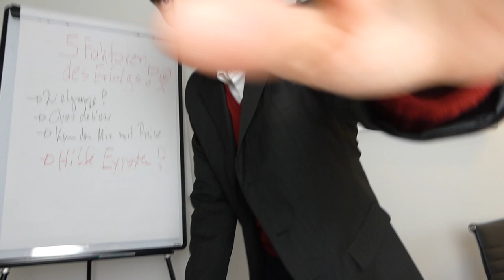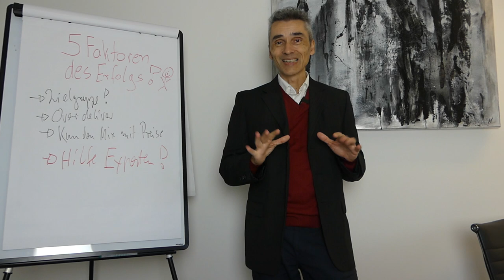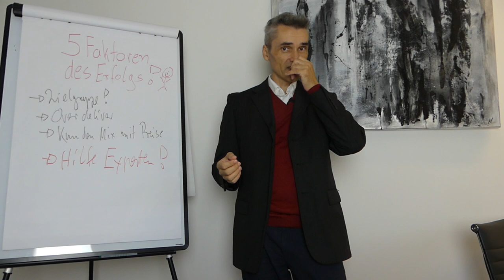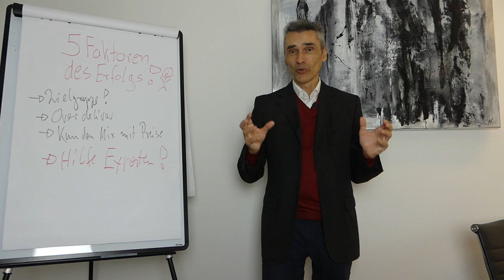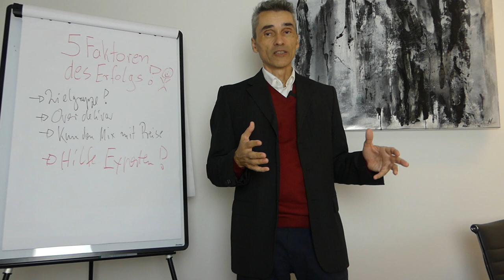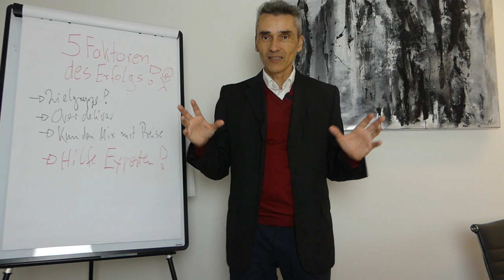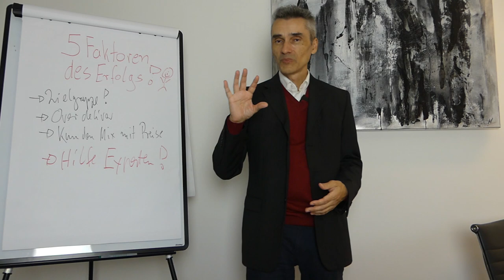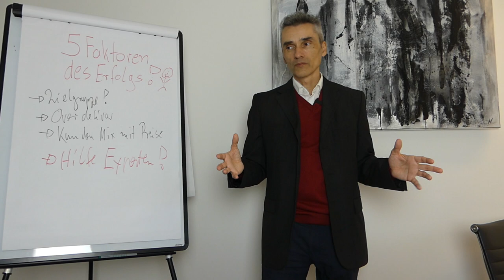Akquise / Direktvertrieb, Direktmarketing: 30 bis 50 Erstgespräch durchführen um Kundennähe..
Aktionsplan als selbständiger Softwareentwickler, Experte, Berater
1. Akquise / Direktvertrieb, Direktmarketing
30 bis 50 Erstgespräch durchführen um Kundennähe
2. Positionierung / Zielgruppe
Darstellung / Wahrnehmung
Sammelst Marktfeedback - POC
3.  Zielsetzung Aufbau einer ersten Mini-Pipeline
 Methoden und Taktiken der Entfremdung

Happy Hunting!